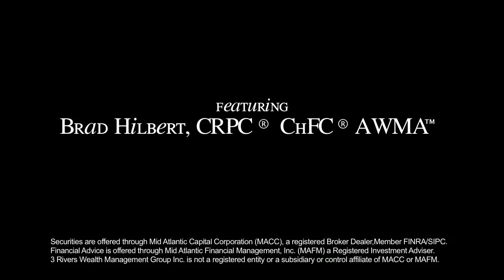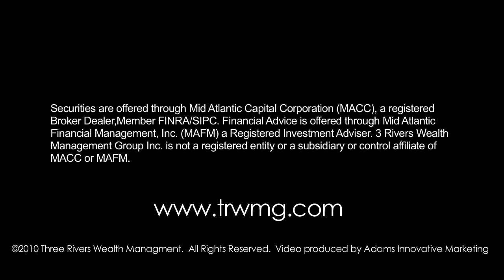Pgh Business Virgin - Tiffany Flume - Segment 2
The Pittsburgh Business Virgin is a web-series that interviews successful business owners in order to help educate the "virgin" population of entrepreneurs helping them learn from others' mistakes and gain wisdom about starting their own business.

This week's guest is Tiffany Fluhme of Fluhme Cosmetics.